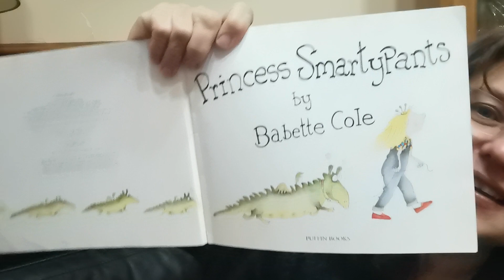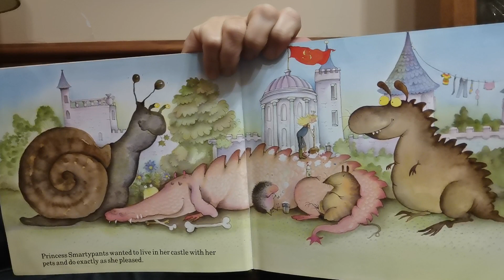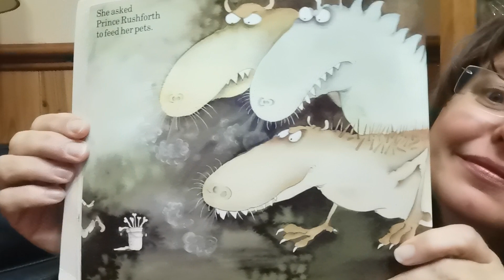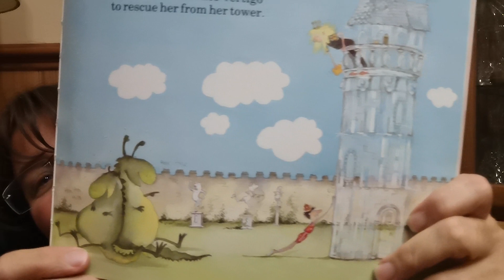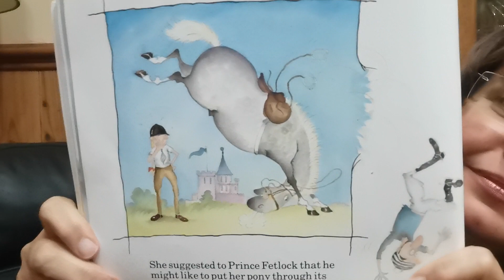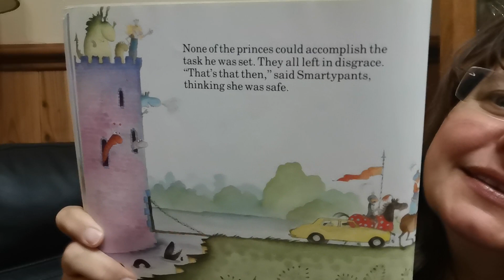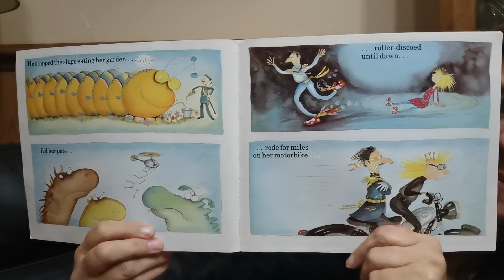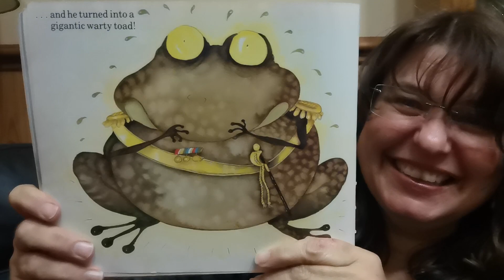Princess Smartypants by Babette Cole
By Babette Cole